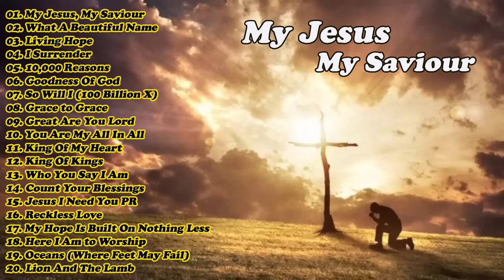My Jesus, My Saviour///Non Stop Worship Music Playlist 2024///Best Christian Hillsong Songs 2024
Best Christian Hillsong Songs 2024